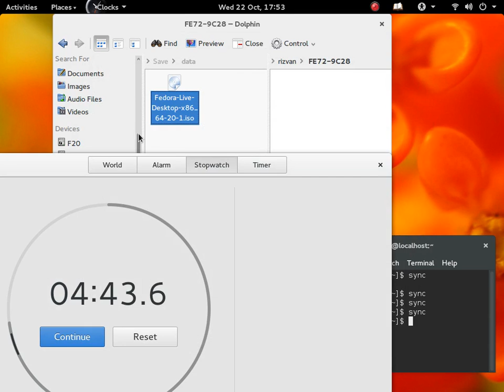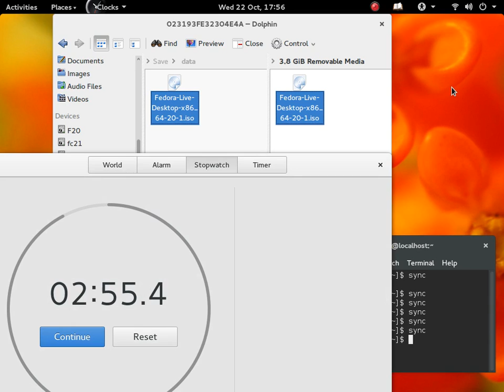fedora 21 kde dolphin usb file copy using NTFS filesystem [fast but unreliable]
fast copy just like windows but progress is incorrectly displayed (100% in just 10 secs but file is not fully copied till 2/3 minutes and 50 secs)